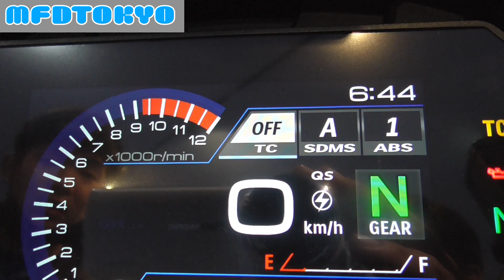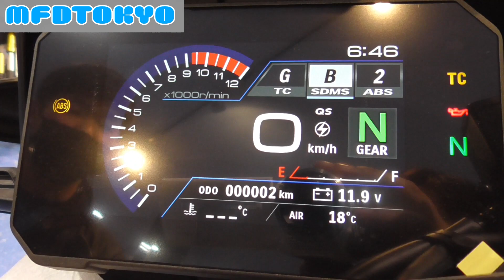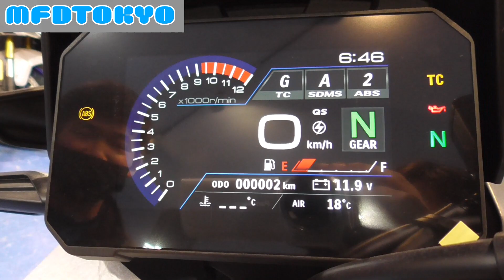SUZUKI Vストローム1050DE Vストローム1050 2023年【新型バイク紹介】モトフィールド ドッカーズ東京店【MFD東京店】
バイクショップ MFD東京店の新規入庫＆在庫車両をご紹介させて頂きます。
【車両の詳細・お問合せ】
Vストローム1050DE

【簡単LINE査定・お問合せ】
１．LINEにて【@794uofbc】を登録。
２．1：1トークにてお問合せ・査定が可能です！
【東京店】【横浜店】【埼玉戸田店】【静岡清水店】【名古屋店】【大阪店】【大阪寝屋川店】【神戸店】【KTM東京イースト】【KTM柏店】【KTM名古屋店】【KTM沖縄店】